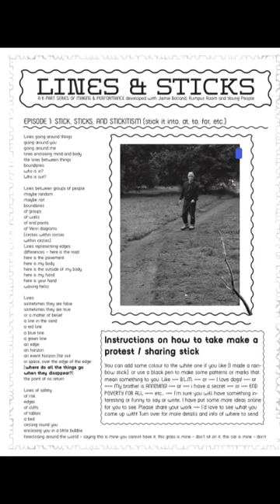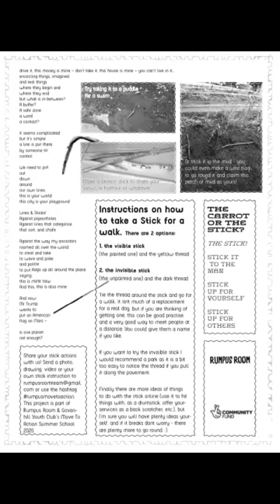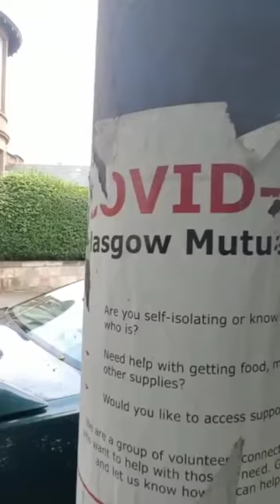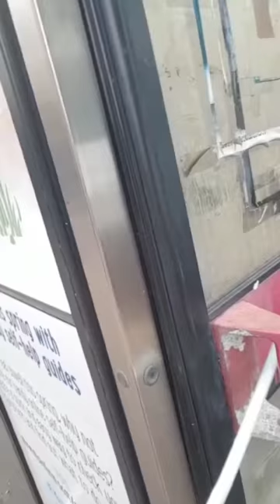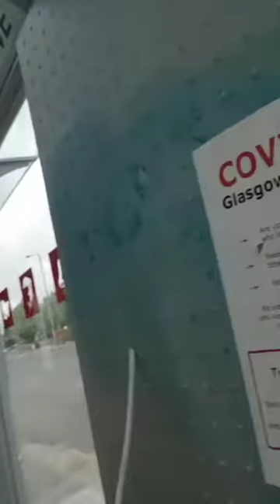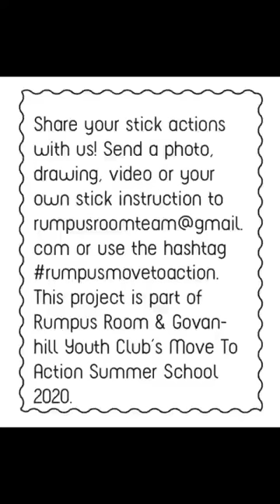Lines & Sticks Episode 1: Stick, Sticks and Stickitism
The New Games Movement - led by Jamie Bolland

Part performance, part conversation, part game; the new games movement is an experiment into how we can share ideas and invite collective action in uncertain times.

Every Thursday Jamie will share experiments into the new games movement that started earlier this year with children and young people at Rumpus Room to ask questions about what the new games movement could be. Each week we will share a new action & video you can try at home or outside.

You can follow along on our instagram and here on youtube each week.

Jamie Bolland is an artist, skateboarder and teacher, living and working in Glasgow: This project is aimed at 12-16yrs but older young people & families are also welcome to join in.

This project is part of our Move to Action Summer School. All weekly actions & prompt sheets will be uploaded to our Summer School Resources folder for anyone to download / print / use at home for now or later.